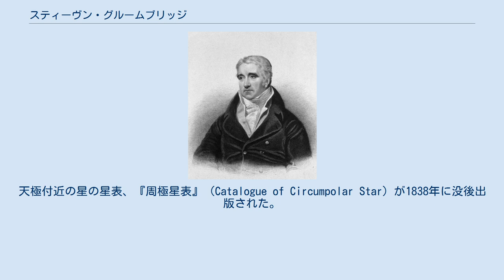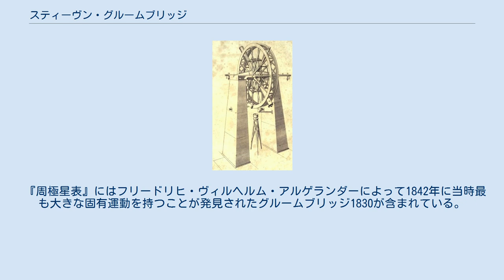スティーヴン・グルームブリッジ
Stephen Groombridge 観測に用いた子午環「グルームブリッジ子午環」 スティーヴン・グルームブリッジ（Stephen Groombridge、1755年1月7日 - 1832年3月30日）は、イギリスの天文学者。
天極付近の星の星表、『周極星表』（Catalogue of Circumpolar Star）が1838年に没後出版された。
 ケント州グードハーストに生まれた。
西インド諸島との取引をする織物商であったが、1806年にロンドンのブラックヒースに私設天文台を作り観測を始めた。
1815年からは観測に専念した。
1820年、王立天文学会の設立メンバーとなった。
子午環（方向を固定し、天体の子午線通過の時刻を観測する望遠鏡）を使って北極星の周り50度の範囲にある8から9等星までの恒星の観測を行った。
その成果は没後『周極星表』として1838年に出版された（1833年に一度発表されたが、誤りがあったため撤回されている）。
 『周極星表』にはフリードリヒ・ヴィルヘルム・アルゲランダーによって1842年に当時最も大きな固有運動を持つことが発見されたグルームブリッジ1830が含まれている。